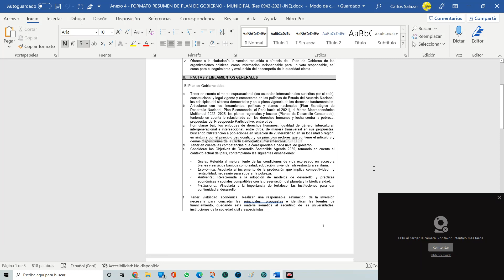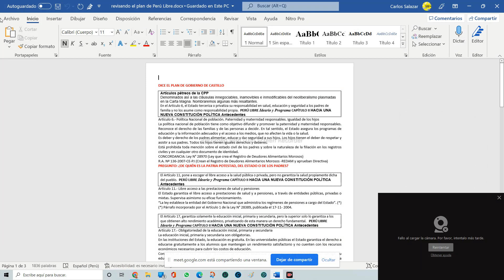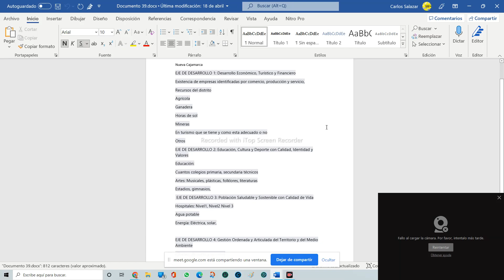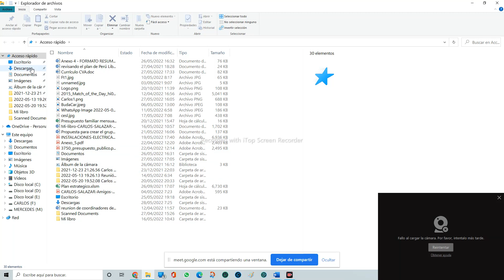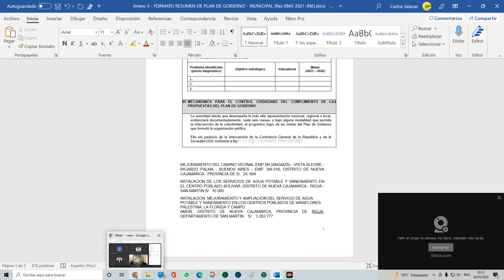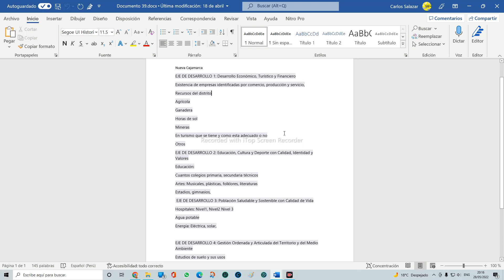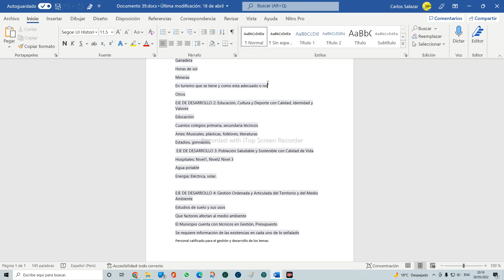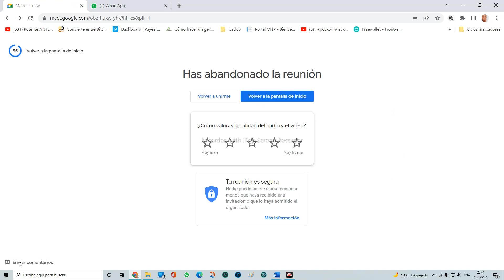Reunion con Javier